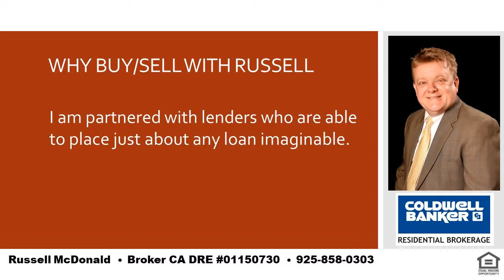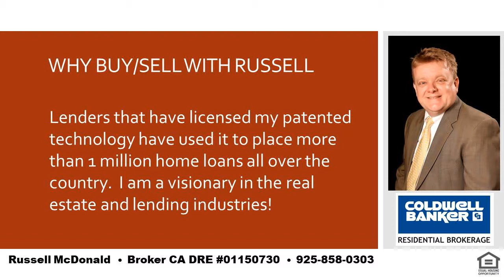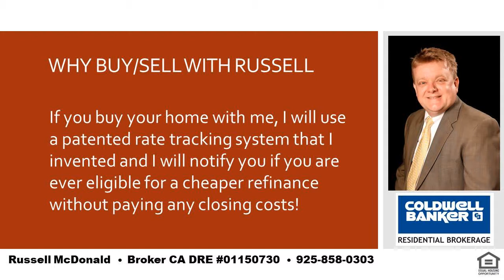Best 5 Bedroom 4 Bath Home Moraga CA 94556 Flat Lot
I am a local real estate expert and can take care of all of your real estate needs in Lafayette, Moraga and Orinda.  If you want the best place in the SF Bay Area to raise your kids you cannot go wrong with LAMORINDA.  Tell me about your needs and I can help guide you to the best place to purchase your new home!  I was raised in Orinda and my kids have gone to Orinda and Moraga schools.  Even while still living in Orinda my youngest son chose to go to high school in Moraga for very good reasons and I can help you to determine how to decide whats best for you and your kids.  I am also a real estate financing expert and can explain any of the finer nuances of real estate finance.   Russell McDonald  Broker CA DRE:  01150730  NMLS:  290837  |  Best 5 Bedroom 4 Bath Home Moraga CA 94556 Flat Lot